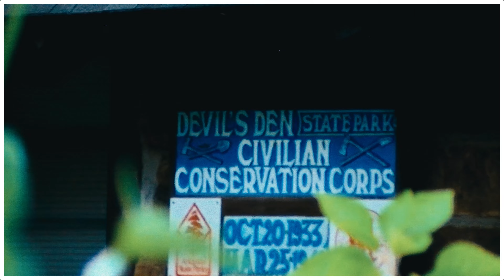by the fire, with you. | sony fx30 | short film.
ive never been camping before, so my (now ex lol) girlfriend took me. it was an amazing experience, and honestly more of one than i expected. would 100% go again.
i found an old camcorder i had in highschool and decided to bring it with me. honestly it was the best decision i made for this trip. chapter 14.

gear used in this film:
sony fx30
sirui nightwalker 24mm t1.2
jvc everio camcorder
good ole tripod

edited in:
premiere pro
film emulation with dehancer